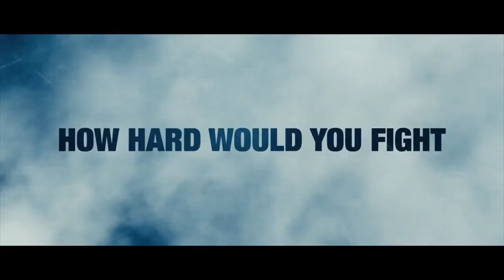The Grey [Trailer 2] [HD]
The Grey

In Alaska, an oil drilling team struggle to survive after a plane crash strands them in the wild. Hunting the humans are a pack of wolves who see them as intruders.